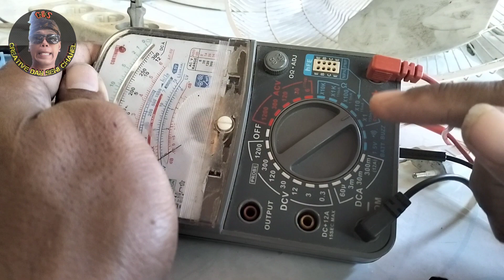cara service kipas angin,dengung tidak berputar || TUTORIAL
cara service kipas angin,dengung tidak berputar